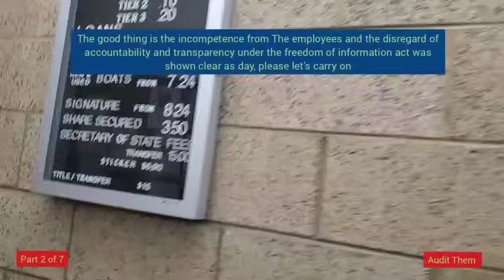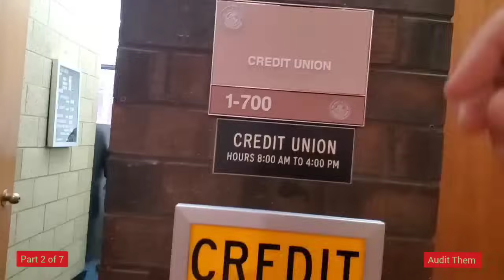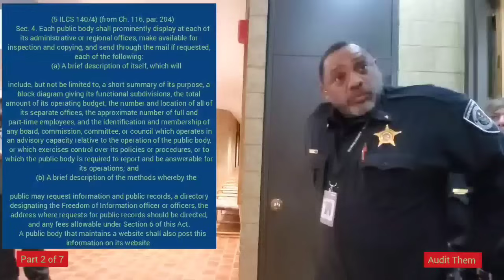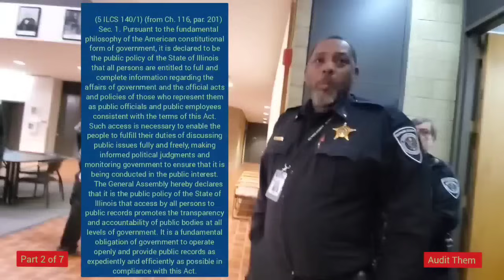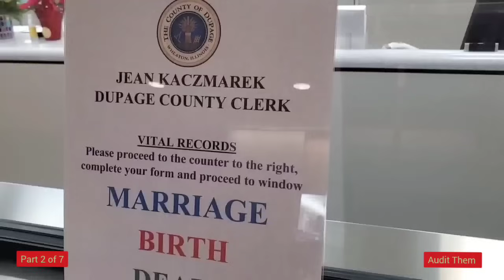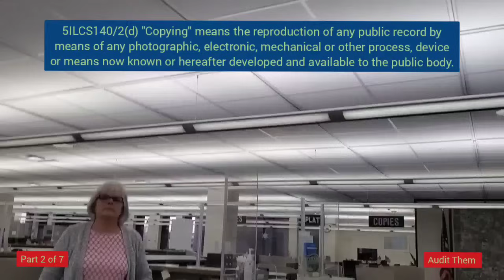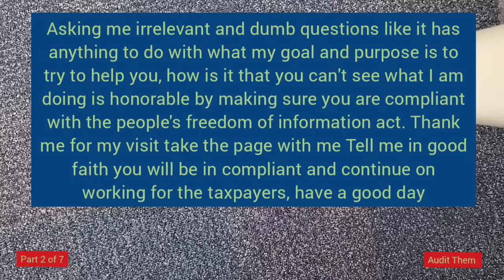Bipolar Former cop gets set straight with the law